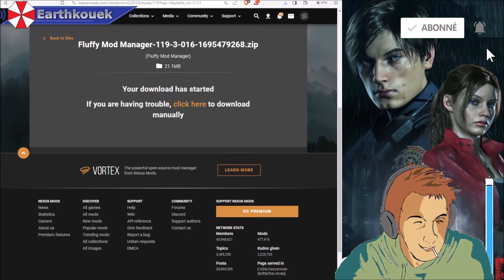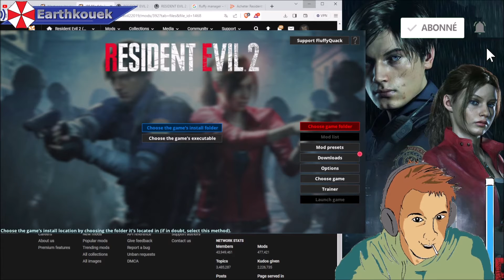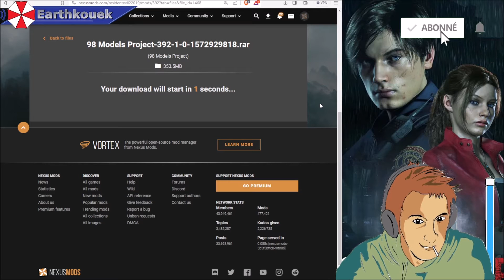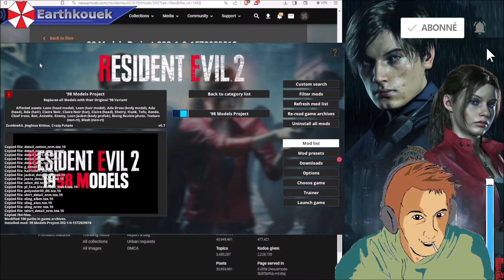Resident Evil 2 Remake : TUTO Installer des Mods (steam et non-steam) avec Fluffy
FLUFFY MANAGER est un gestionnaire de Mods pour pas mal de jeux donc j'vous ai fait un tuto pour apprendre à vous en servir sur RE2 Remake. Une fois que vous saurez l'utiliser vous pourrez pas mal vous éclater parce qu'en + il permet de modder un tas d'autres jeux, j'vous ai fait la liste juste en dessous en description. Me contacter / serveur discord de la chaîne

Fluffy Manager 5000 gère des mods pour :
Battlefeet Gothic 2
Bloodstained
Codevein
CYBERPUNK 2077
DEVIL MAY CRY 4 et 5
Dragon's Dogma
Ghostrunner
Ghosts n goblins resurrection
KOF XV
Monster Hunter RISE
NFS Hot Poursuit remaster
RE Resistance
RE Revelations 1 et2
RE Verse
RE0 HD Remaster
RE1 HD remaster
RE2 Remake
RE3 Remake
RE4 HD, RE4 Remake
RE5, RE6, RE7, RE8
Soul Calibur VI
Street Fighter 5 et 6
Uncharted Legacy collection

Un 1er TUTO avant une nouvelle grosse video de présentation de MODS pour vous expliquer comment fonctionne RE2 Remake sur PC et l'installation de ses Mods, justement.
Liens nécessaires dispos en commentaire épinglé, si vous avez des problèmes avec Fluffy Manager, hésitez pas à poster vos questions dans les coms.

Viens chez moi j'fais des RADIOS LIBRES qui sont bien. et des BEST OF.
J'aime pas l'Asmr, j'aime pas les modes Facile, j'aime pas les videos dégustation, et les chaînes de Fortnite. Si tu es comme moi welcome